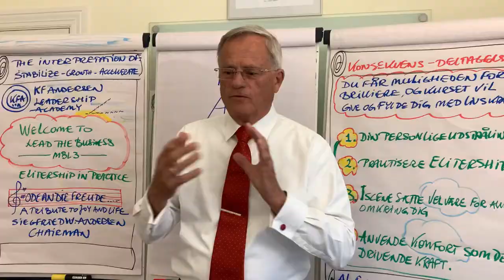Introduction and The KF Andersen Leadership Academy